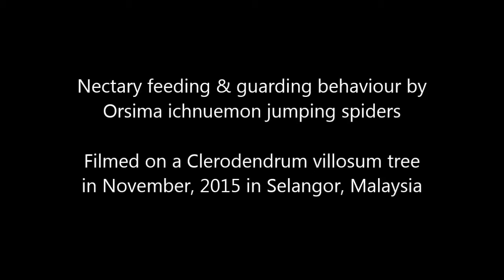Nectivory & guarding behaviour by an Orsima ichneumon jumping spider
Observations of foraging and silk-laying behaviour on extra-floral nectaries by Orsima ichneumon jumping spiders. After foraging on the nectaries, the spider waves his abdomen from side to side, in a figure of eight pattern, laying silk around the nectary. The function of this behaviour is not yet known, but may serve to deter ants from visiting the same nectaries.

This video links to our paper in Frontiers in Ecology & Environment